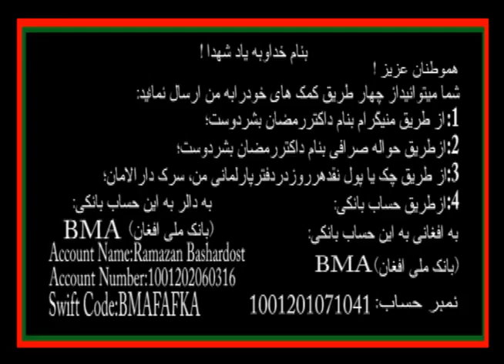Real Hero Of Afghanistan Dr Ramazan Bashardost